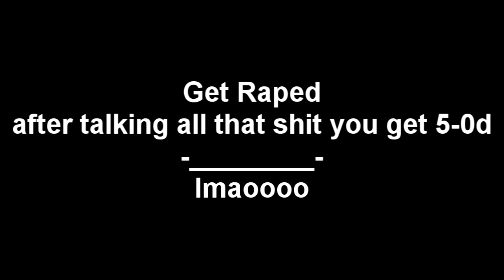BpZ SparXz vs x OIIIz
kid was talkin mad shit and got raped